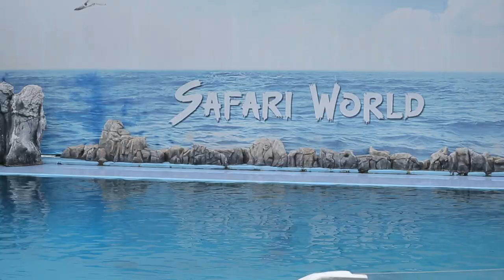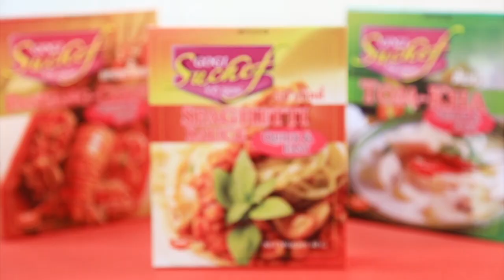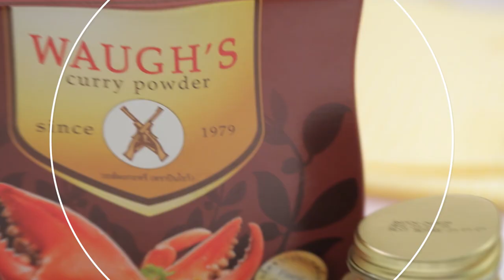อาไท พา อ.ยิ่งศักดิ์ ย้อนวัย บุกซาฟารีเวิลด์ I เต็มปากเต็มคำ I EP.24 [ 1/3 ]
อาไท พา อ.ยิ่งศักดิ์ ย้อนวัย บุกซาฟารีเวิลด์ เที่ยวชมความน่ารักของสัตว์ป่าหายาก

▲Line @yingsakfood